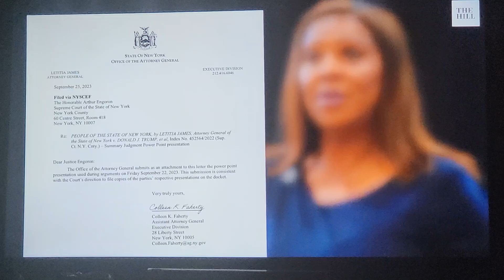FELON is Candidate for POTUS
Trump hit with $354.9 million penalty, 3-year ban in NY civil fraud case